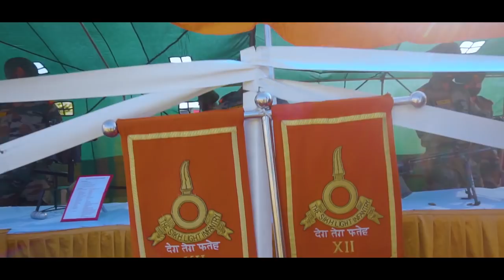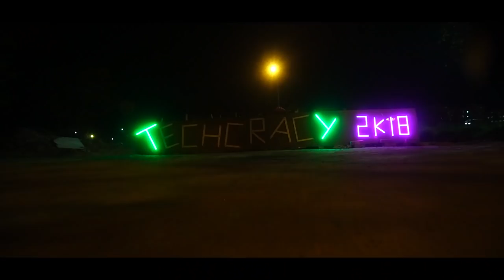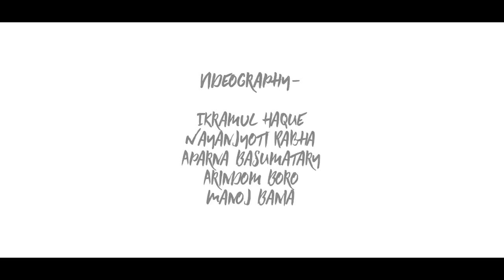Techcracy 2018 | Aftermovie | CIT Kokrajhar | Saogari Photography Club (Ft. Tyrrhenian,Zubeen garg)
The aftermovie of Techcracy 2018 presented by Saogari Photography Club of CIT Kokrajhar.

Special Thanks to:
Ankur Ray
Sebir Moran
Deepjyoti Mondal
Arindam Sarkar
Jahirul Islam Bora